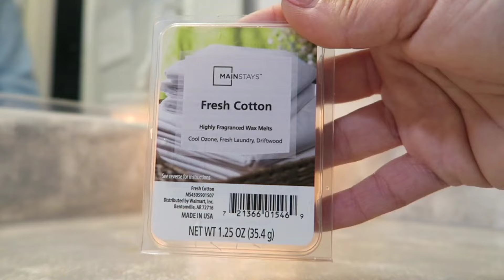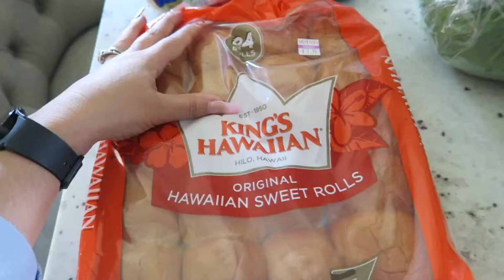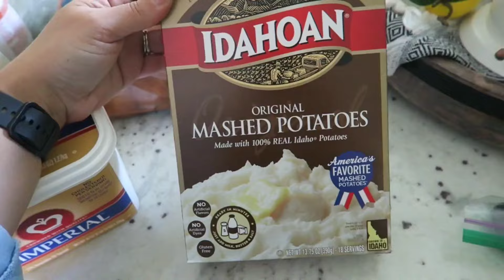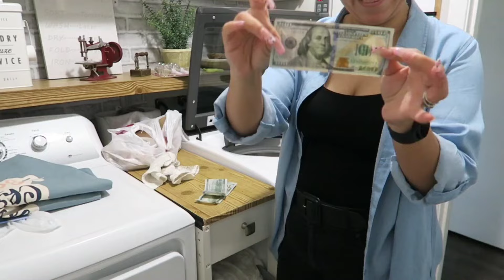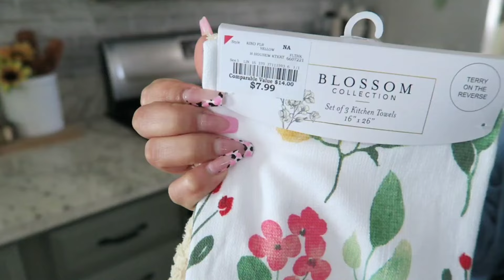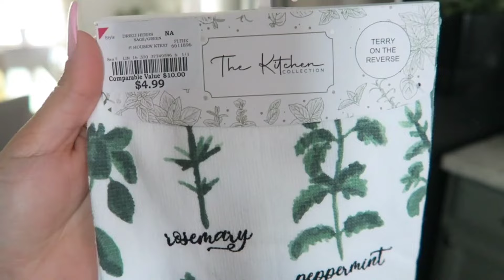Summer Motivation Clean & Decorate with me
Summer clean & Decorate | GET IT ALL DONE!

More ideas on rechargeable light bulbs from the same company NEPORAL Rechargeable Light Bulb: Illuminate Your Space with Ease

Water kettle

dinning room set